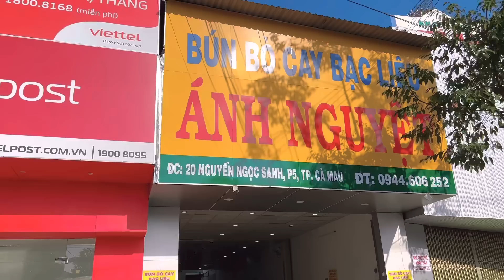Bất ngờ Thúy Nga bị Nhật Campuchia,viễn mõ nhọn,trợ lý hợp tác troll căn nhà nữa triệu đô ở cà mau